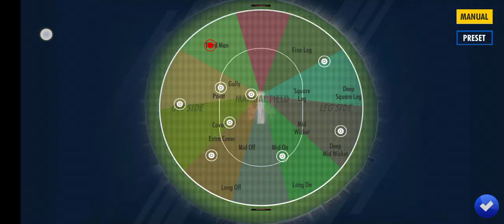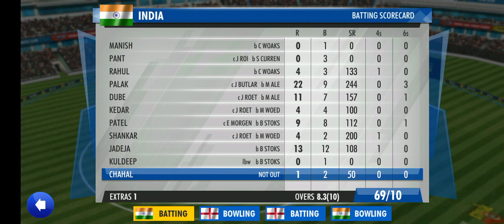🔥Cricket Highlights T20 Wcc3 September 2020(4)